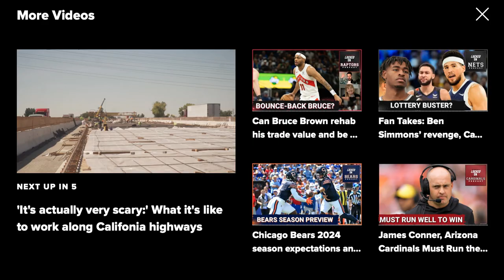69 Side Ten Letter Gang War In Sacramento Claims Multiple Innocent Lives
SACRAMENTO, Calif — Four people were shot - two fatally - in the Sacramento area in a less than 24-hour stretch from Saturday night to Sunday afternoon.
The four shootings were separate from one another, with one in the Sacramento County Sheriff's Office jurisdiction and three in the Sacramento Police Department's jurisdiction. Two of the victims have been confirmed dead by police.